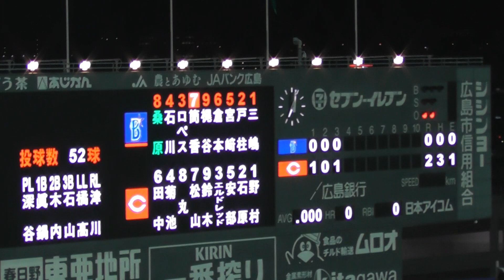2016年10月13日 クライマックスシリーズ・ファイナルステージ 第2戦 広島 ー 横浜DeNA 筒香選手のヒット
４回表２アウト１塁
４番レフト・筒香選手の第２打席
広島先発・野村投手からファイナルステージ初となるライト前へヒット